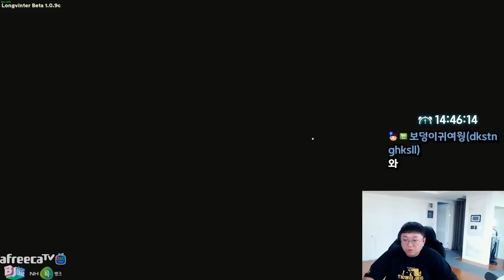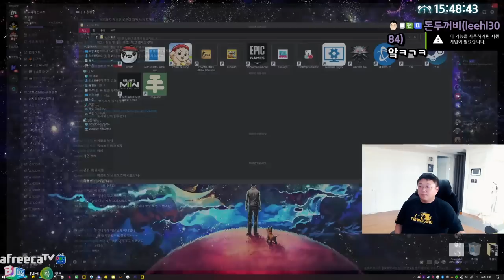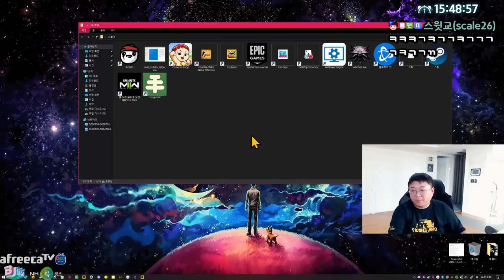ㅈ같은게임 다신안합니다 (22.12.24-4)